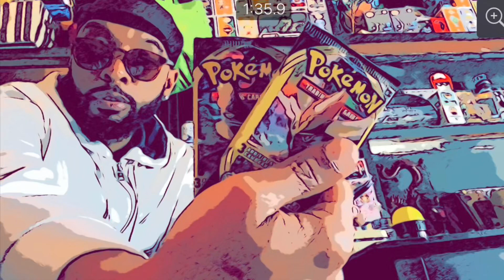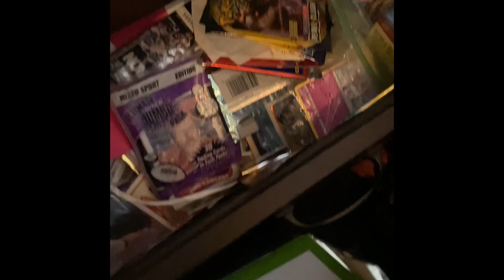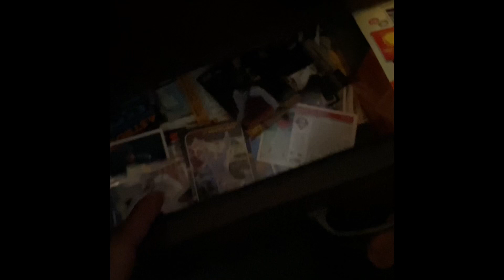Gotta Collect 'Em All: Pokémon Trading Cards and Funko Socks on eBay with Funko Fonzerelli"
Welcome to the world of Funko Fonzerelli, where pop culture enthusiasts and collectors come together to showcase and trade their favorite Funko Pops and other memorabilia. In this video, we follow the journey of two of the hottest items on eBay: Pokémon trading cards and Funko Fonzerelli tie-dye socks.

First up, the Pokémon trading cards. These highly sought-after cards feature some of the most beloved Pokémon characters, including Pikachu, Charizard, and Mewtwo. Each pack contains a mix of common, rare, and ultra-rare cards, with some worth hundreds or even thousands of dollars. Whether you're a collector looking to complete your set or a fan looking to own a piece of nostalgia, these trading cards are a must-have.

Next, we have the Funko Fonzerelli tie-dye socks. These colorful and funky socks feature some of the most iconic Funko Pop characters, such as Batman, Spiderman, and Harry Potter. Not only are they stylish and comfortable, but they also make the perfect addition to any collection. Whether you wear them out and about or display them in your collection, these socks are sure to turn heads.

So, whether you're a seasoned collector or a newbie to the world of Funko Fonzerelli, these Pokémon trading cards and tie-dye socks are not to be missed. Head over to eBay and grab yours today before they're all gone!